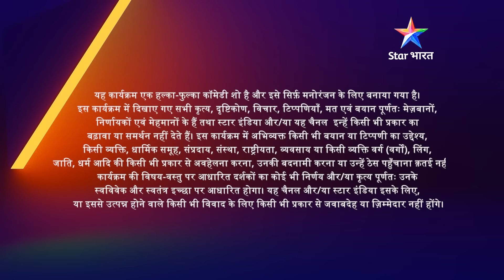FULL EPISODE-150 | Shantanu ka bachpana | Rang Badalti Odhani | रंग बदलती ओढ़नी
►*About*
Yeh kahani hai gaanv ki bholi-bhali Khanak ki, jiske pati Suraj ki ek haadse mein maut ho jaati hai. Kahani mein naya mod tab aata hai, jab panchayat ke dabaav mein Khanak ki shaadi shahar mein rehnewale Shantanu se ho jaati hai. Shantanu ek bade buisnessman ka beta hai aur Suraj ki maut ka zimmedar bhi. Ab kya hoga Khanak ki zindagi mein aage? Kya wo Shanatnu aur uske parivaar ko apna paayegi? Kya wo shahari mahaul mein dhal paayegi? Kya wo kabhi Shanatnu se pyaar kar paayegi? Jaanne ke liye dekhiye 'Rang Badalti Odhani'.